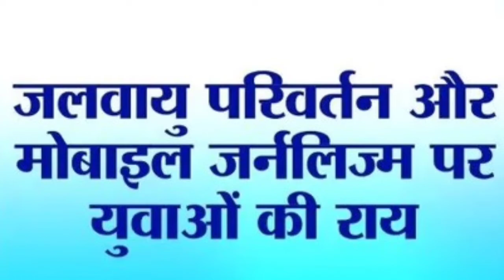metromirrordotcom hindinews madhyapradesh india newsdigest jansamparkmp bhopal indore